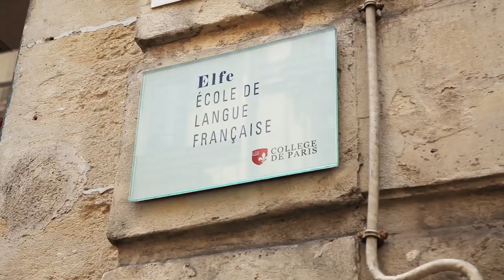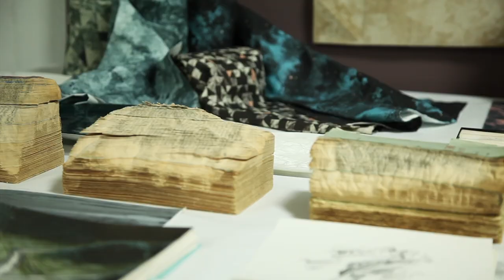Collège de Paris, University of french excellence